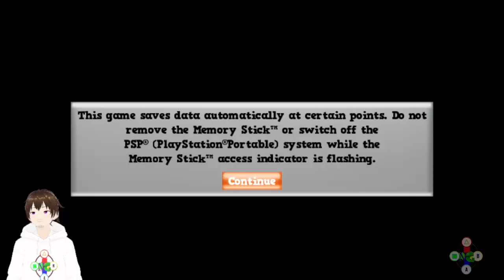jadi Jahat Bersama Gru, Despicable Me.